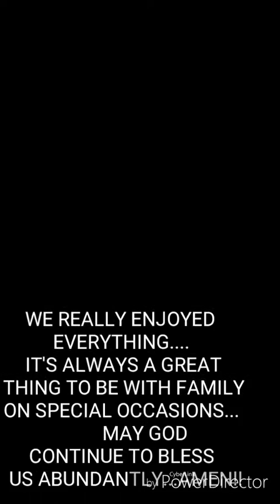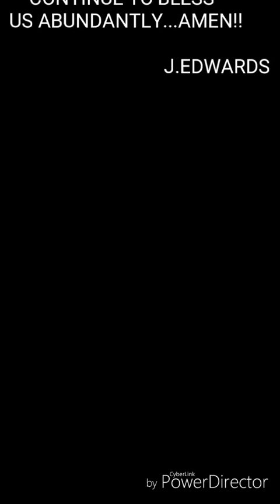Karaoke Christmas 2016 The Edwards Family